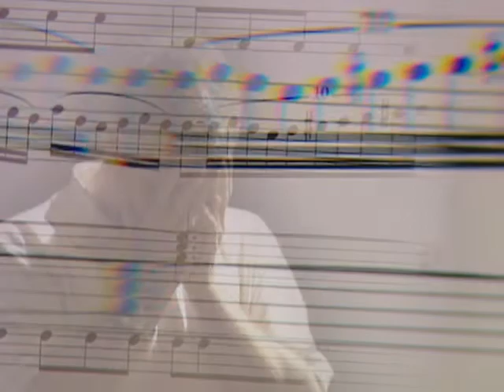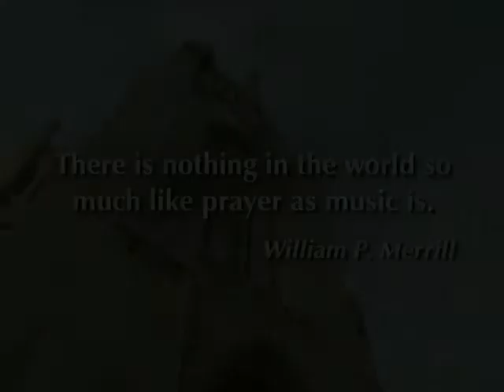St Dominic's Pipe Organ